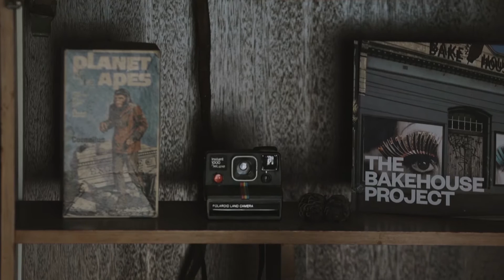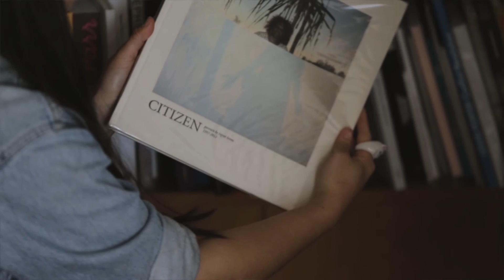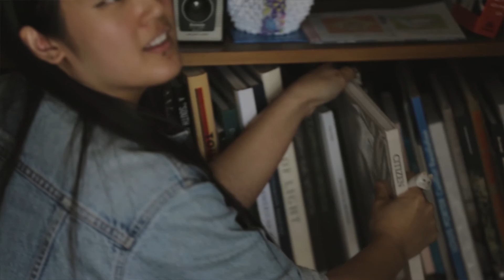Janelle Low | Interview with National Photographic Portrait Prize 2013 Winner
"It basically changed [my life] completely."

Prior to winning the National Photographic Portrait Prize in 2013, Janelle Low's photography career was just starting. Winning the prize significantly boosted her profile as a photographic artist and educator.

When we spoke to her some time later, she reflected on her love of portraiture and how this experience now serves as a reminder for her to keep creating new work.

"I love portraiture - and I like to capture a person in a moment in time and I like that portrait have a real sense of that person and our interaction together."